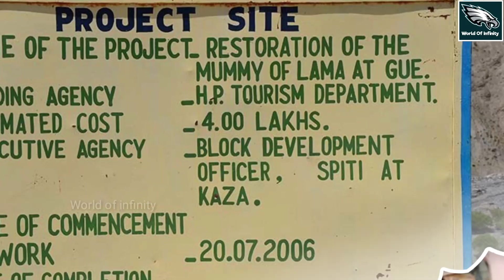ഇന്ത്യൻ മമ്മികളുടെ രഹസ്യം I Indian Mummy | Spiti Valley | Malayalam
ഹിമാലയത്തിലെ സ്പിതി താഴ്വരയിൽ മമ്മിയുണ്ട്.ഈജിപ്തിലെ മമ്മികളെ പോലെ രാസവസ്തുക്കൾ പുരട്ടി മമ്മിയാക്കിയതല്ല ഇവ.